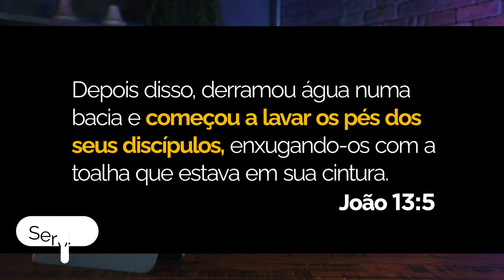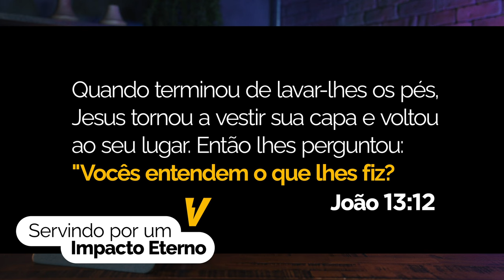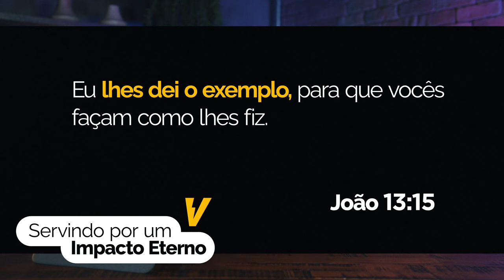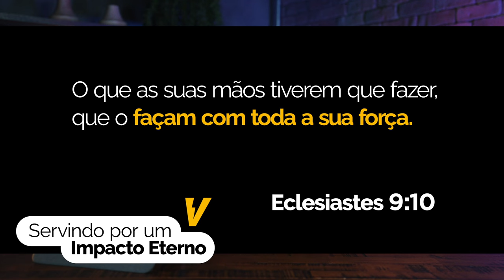Um Coração Voluntário | Denise Cortazio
Baixe também o aplicativo Alcance Curitiba, acesse conteúdos exclusivos e fique por dentro da nossa programação.

Você aceitou Jesus? Queremos te conhecer e apresentar recursos para essa nova fase da sua vida.

Queremos orar por você. Escreva aqui o seu pedido.